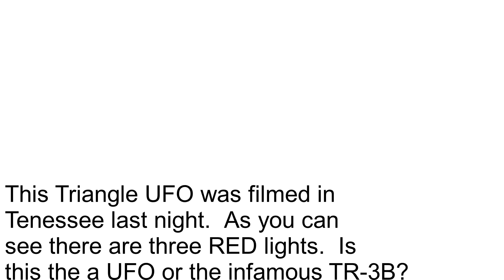TR3B or UFO Filmed Over Tennessee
Credit:  Recorded by 𝕐𝕒𝕝𝕚𝕥𝕫𝕒’𝕤 𝕤𝕞𝕚𝕝𝕖
‏@sadeyezriri 7 April 2019